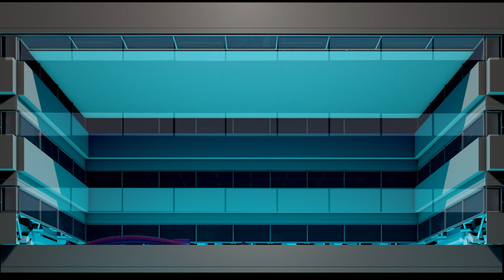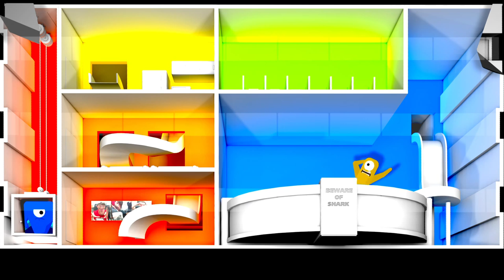HuB Animation (Original File) from Ringling College of Art and Design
HuB Animation - Video File.